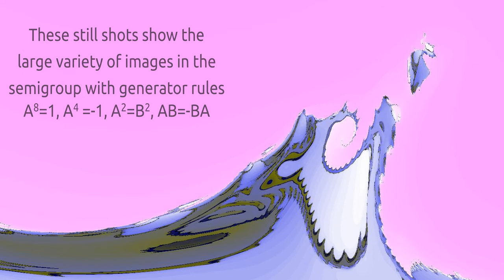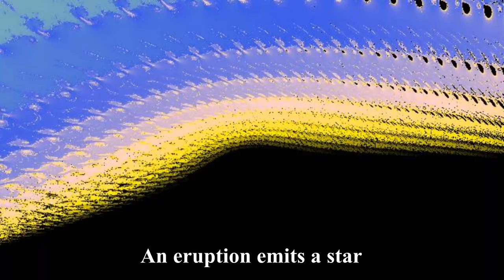Fractals in associative semigroup algebras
MANDELBROT TYPE RECURSIONS IN SEMIGROUP ALGEBRAS.
The fractal structures in the Mandelbrot set have an extreme geometric regularity that most often stretches to infinity. The Octonion and semigroup algebras break a number of rules of group theory. This no doubt is what leads to more organic qualities and sometimes no fractal quality at all as shown by some of the videos in this series.  The series of semigroup algebras to be used here are all associative, (ab)c = a(bc), but are sometimes anticommutative, ab = - ba, and have a week inverse, x x⁻¹ = -1.

The images in this video show some self-similar areas that are bounded and also spirals that seem endless. These algebras that break the rules of group theory often have a life-like, albeit alien, quality. The amazing thing about these algebras is that the fractal recursion formula often leads to 3-D shading that lends itself to a sort of alien realism which is lacking in the Mandelbrot set.

These are other videos in the Octonion and Semigroup series